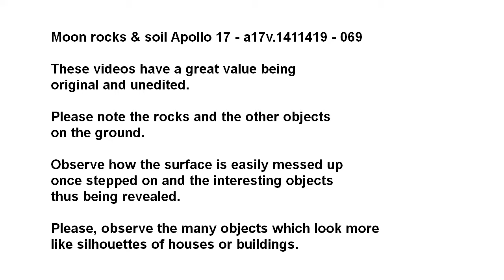Moon rocks & soil Apollo 17 - a17v.1411419 - 069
The First Half of the Traverse to Geology Station 2. This Apollo 17 video contains at least three scenes in which the side of the mountain behind the astronauts is partially visible. There may be some problem with the video technology used, but it would be very strange to create a similar defective image in these three different situations.

These videos have a great value being
original and unedited.

Please note the rocks and the other objects

Observe how the surface is easily messed up
once stepped on and the interesting objects
thus being revealed.

Please, observe the many objects which look more
like silhouettes of houses or buildings.